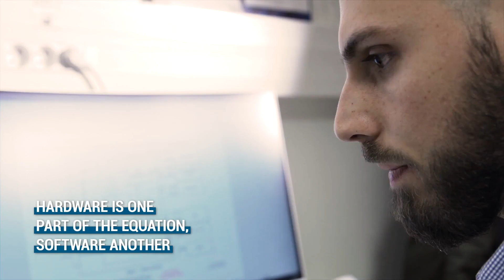Exotrail - Start-up alumni from Ecole polytechnique Incubator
Exotrail develops and commercializes a miniaturized propulsion solution for small satellites.